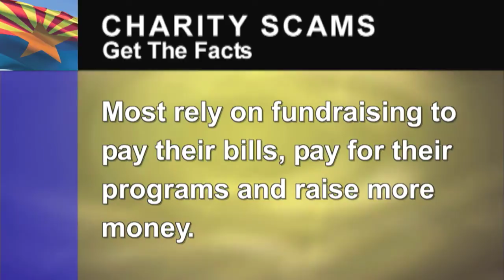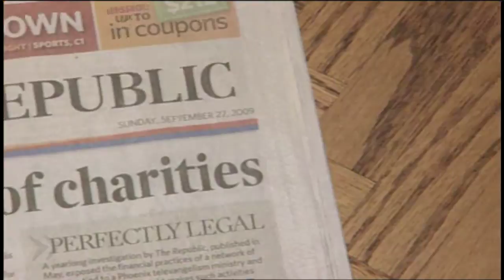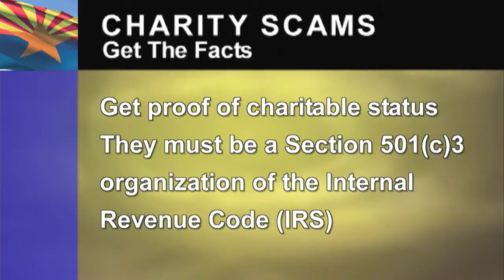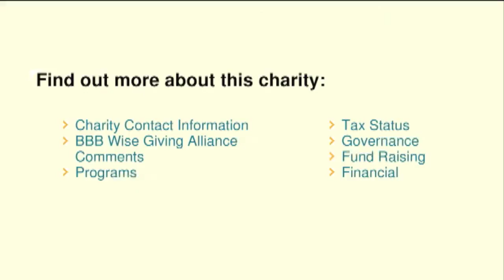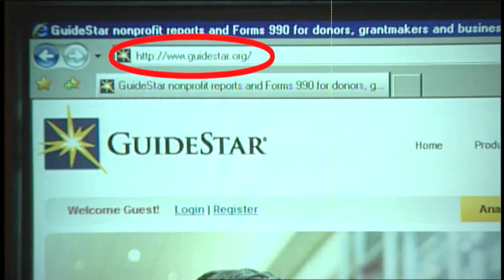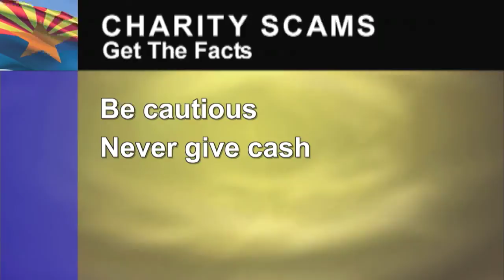Avoiding Charity Scams by Terry Goddard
There are many great charitable organizations in our community that deserve our support. Please be careful and do your homework before giving.